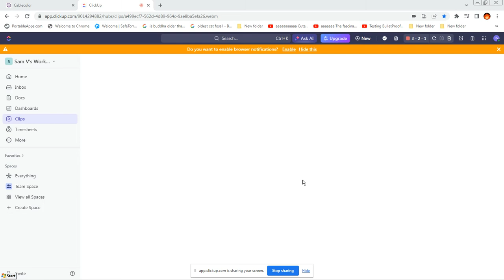Fox HD Cablecolor El Salvadorr 2024